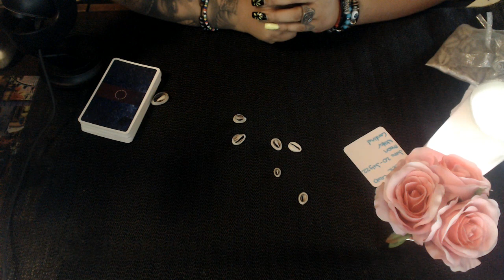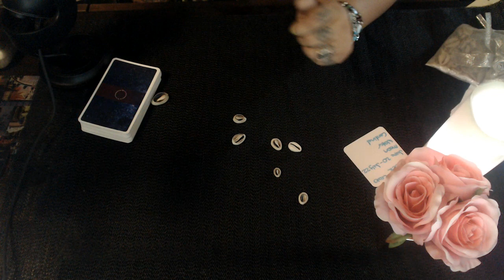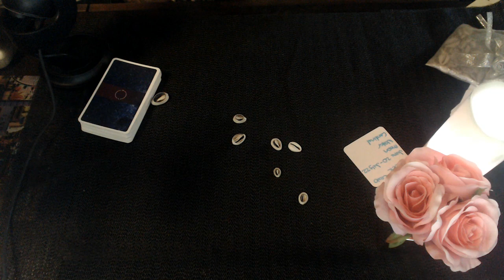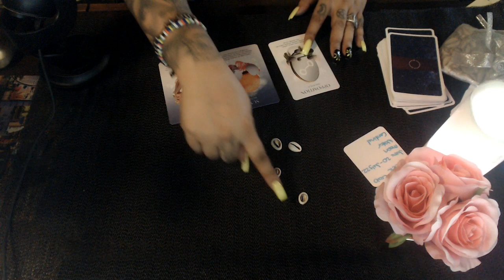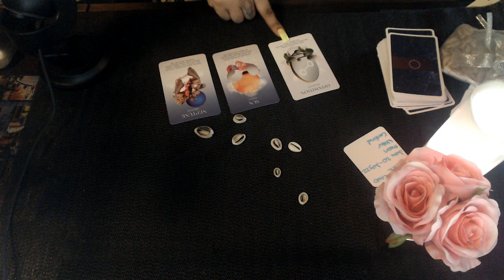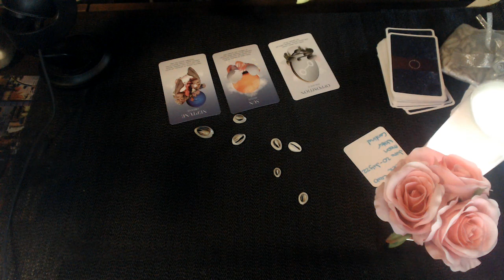CANCER AUGUST 2020 "OPPOSITION AND RUMORS"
3 Card Reading
30 Min Reading
1 Hr Reading